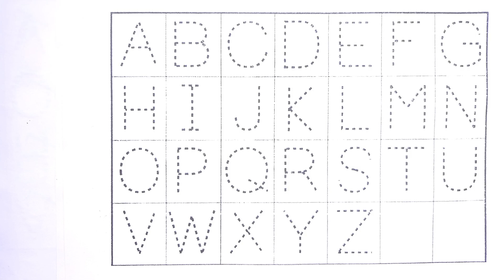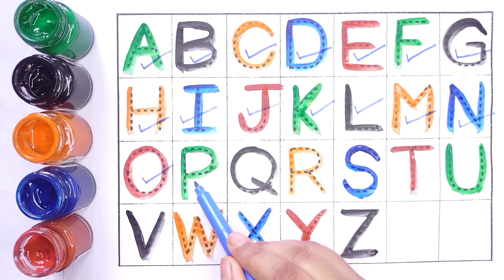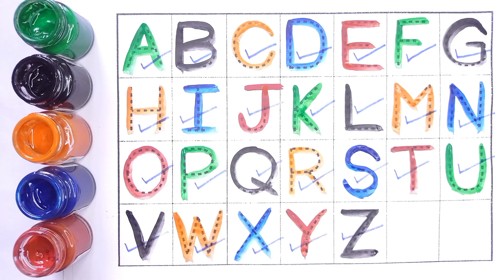Phonics Song | ABCD | A For Apple | B For Ball | Alphabets | A To Z Kids Learn